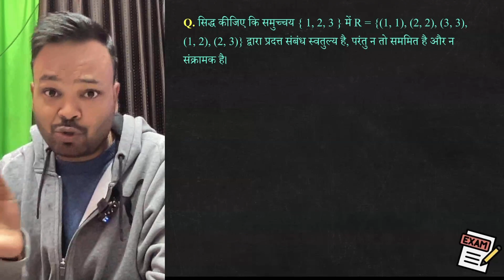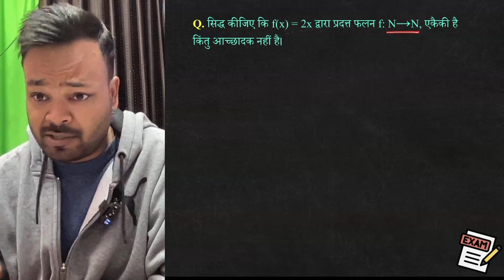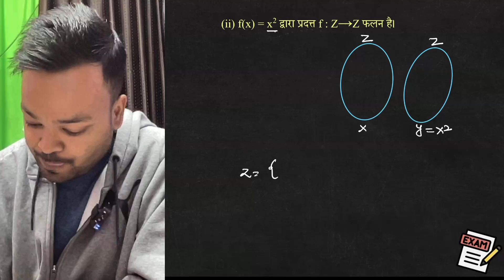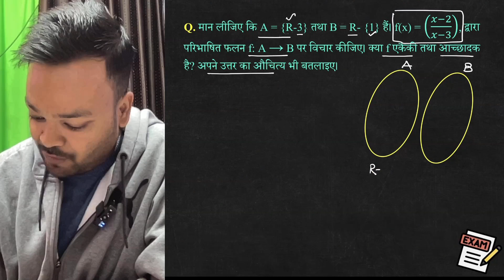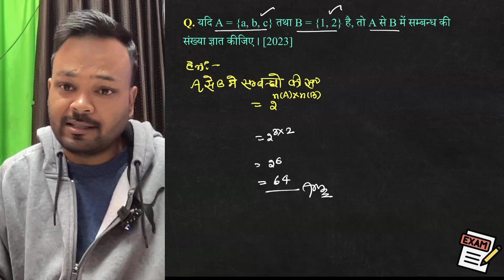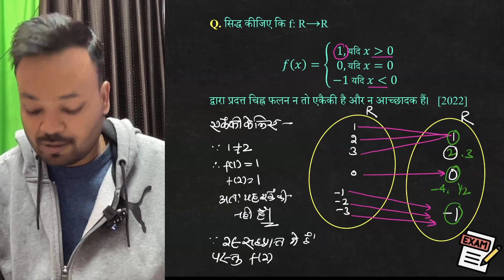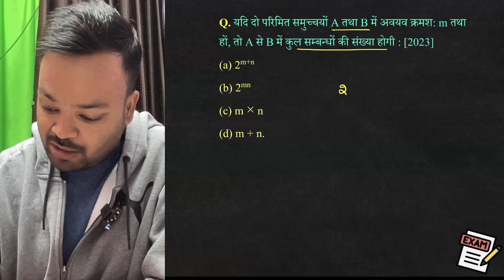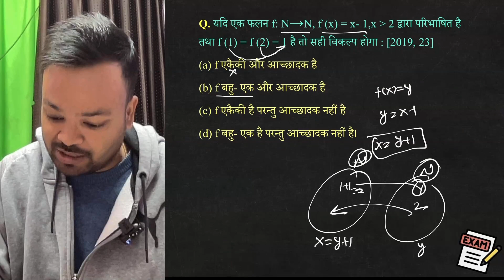Class 12th Math Relations & Functions One Shot | Most Important Questions | संबंध एवं फलन 12th Maths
Video Topics-

1) class 12 maths chapter 1 important questions 2024
2) class 12 maths most important questions 2024
3) class 12 maths chapter 1 most important questions
4) class 12 maths most important questions
5) class 12th math important question
6) math important question class 12th
7) 12th maths important questions 2024 mp board
8) 12th math chapter 1 all important question
9) math important question class 12 2024 bihar board

class 12 maths chapter 1 | class 12 maths | relations and functions class 12 ncert | relations and functions class 12 one shot | relation and function class 12 in hindi